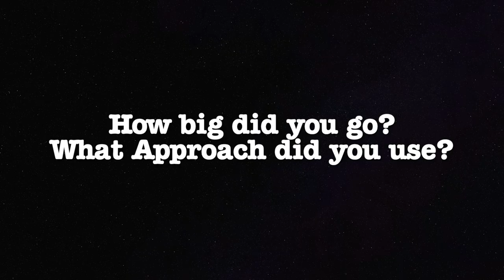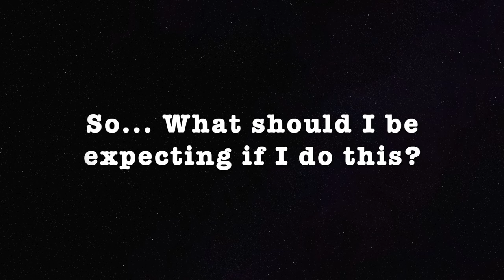Breast Augmentation ***MUST WATCH***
My personal experience with my breast augmentation surgery. It has been about 13 months post-op and I go into detail with my decisions of getting this procedure done in the first place. Things that I experienced throughout my recovery process.

San Antonio Cosmetic Surgery
4910 Golden Quail Unit 140 San Antonio Texas 78240
Dr.Ortegon